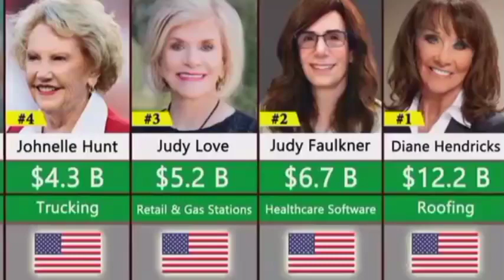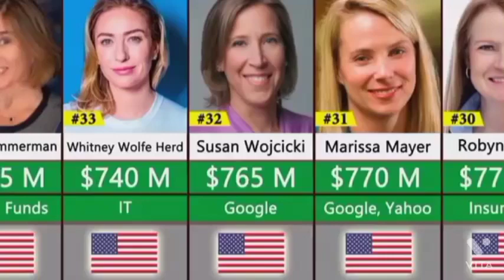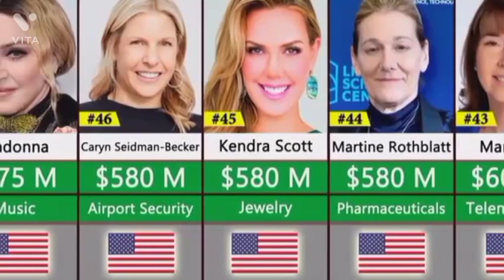Richest Women In USA 2022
Comparison Of America's Richest Self-Made Women 2022

🔵 Yours Queries:👇
richest women
richest women in the world
richest woman in the world
comparison video
richest women in india
the richest woman in the united states
top richest women in the united states
the world's richest woman
the richest women in america
the richest women in the world 2022
top richest person comparison
wealthiest people on the planet comparison
top 10 richest women in the world
richest people